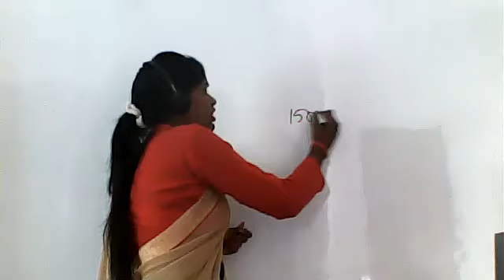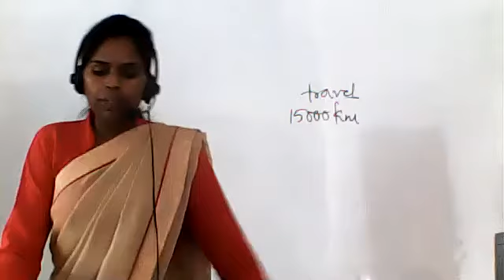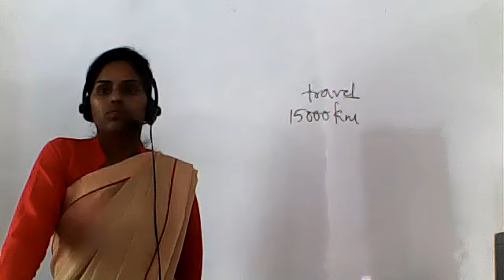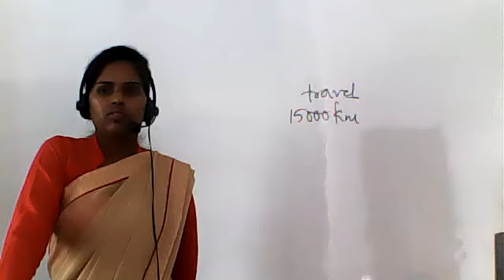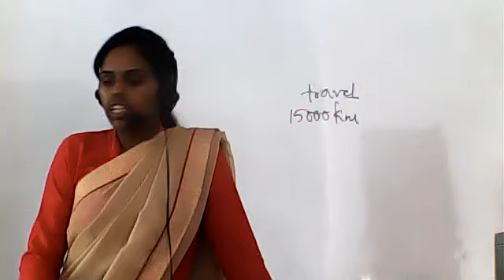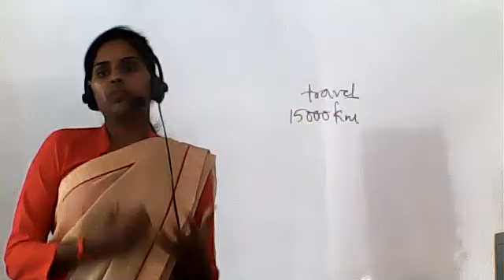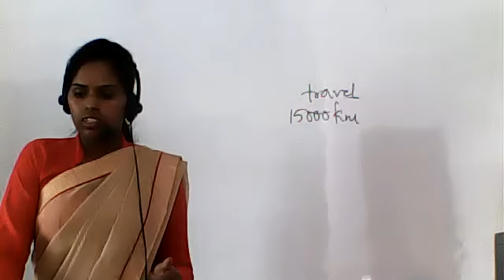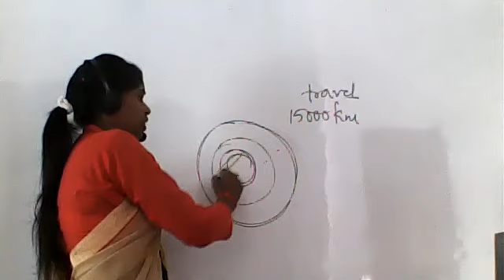SCIENCE CLASS VII 27 OCTOBER